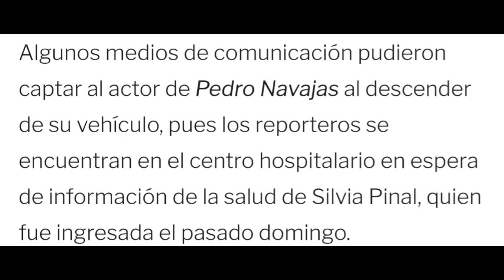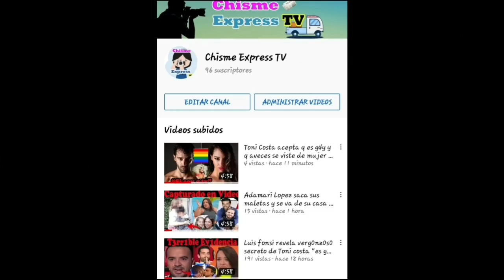Erick del castillo se despide de sus hijas no la creo l1brar "te vamos a extrañar"